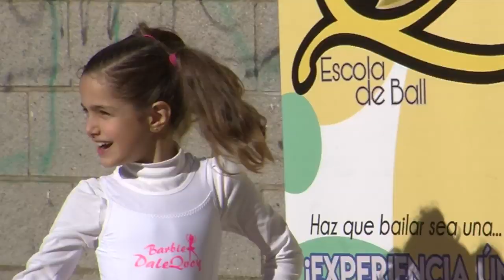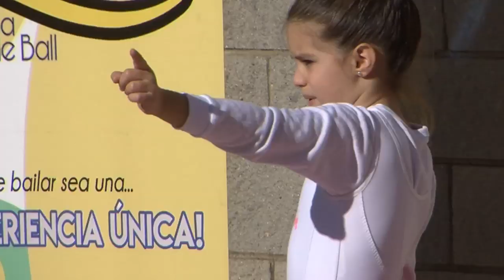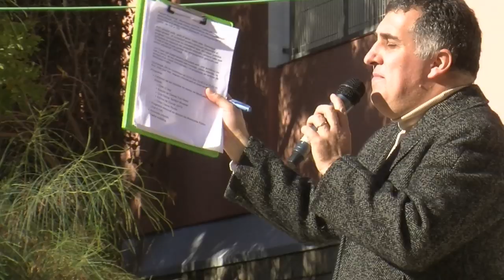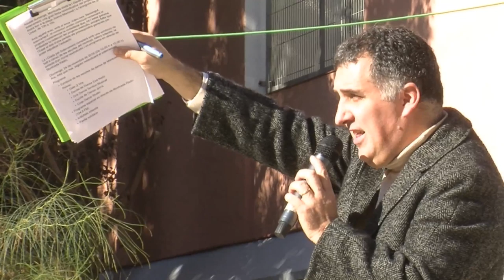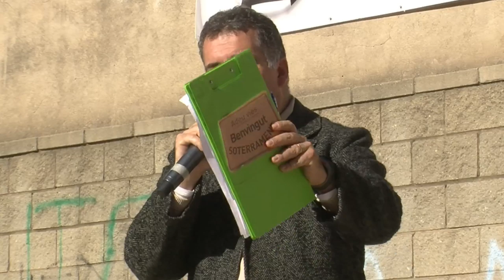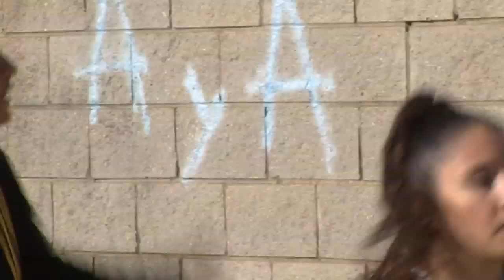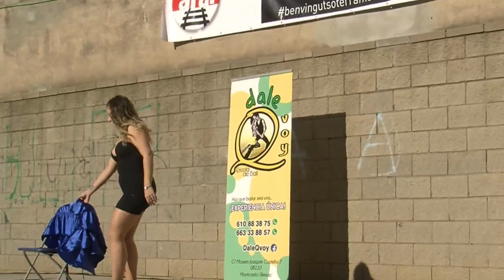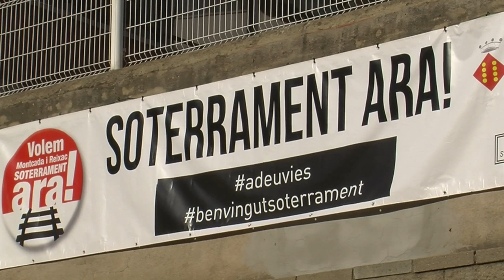🔴 Directe. Diada pel Soterrament